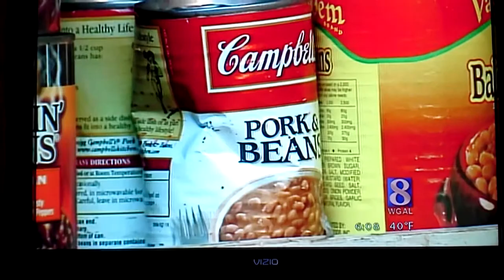My boy Cole in the news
I recorded this off the DVR. Our family will recognize my boy Cole right away, those who don't, he is near the end in the white shirt with black design and is pushing the cart. I'm so happy he had such a positive experience with this!